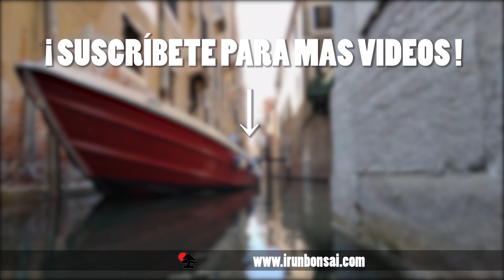Junipero KISHU estilo NEAGARI actualización :D